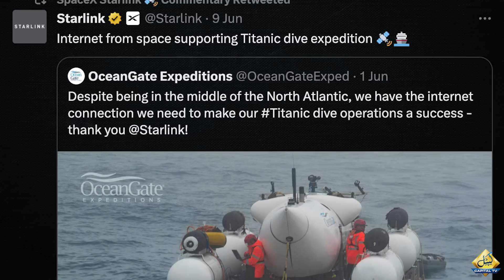Exclusive Details of The Missing Submarine "Titan" | Latest Updates Regarding Titan | Capital TV